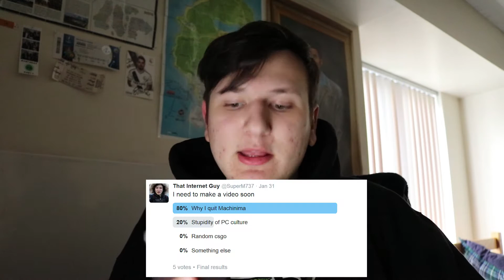HOW TO GET SCREWED OVER 101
Machnima is bad

SUB BOX (Chrome and Firefox!!)